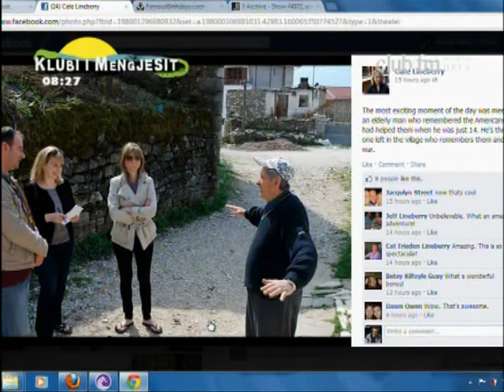CATE LINEBERRY.mpg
Gjate Luftes se Dyte Boterore nje grup ushtaresh dhe infermieresh amerikane mbeten te izoluar ne Shqiperine e pushtuar nga nazistet kur avioni i tyre ra diku ne jug te vendit. Per muaj me rradhe ata kaluan nje aventure te rrezikshme, e cila perfundoi me sukses fale guximit te aleateve, partizaneve dhe banoreve vendas.

Cate Lineberry po shkruan nje liber mbi kete histori. Kjo eshte intervista qe ajo na dha sot ne Klubin e mengjesit.